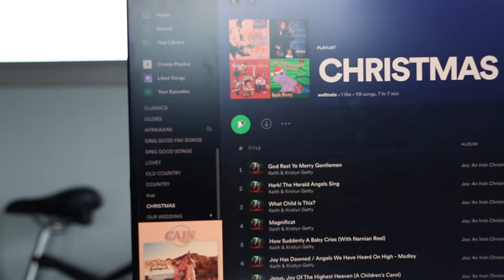Soft Gingerbread Cookies | Chewy Molasses Ginger Cookies | Christmas Gingerbread Cookies Dough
Soft gingerbread cookies made by my great Ouma Bab's are soft, chewy, and packed with lots of flavour.

Whether you like thin gingerbread cookies or thick gingerbread cookies, this recipe is suitable for both ways. With a cookies roller, roll the cookie dough until about 1/2 inch thick - for a gingerbread cookies that is thick and soft. Otherwise, you can roll the dough to about 1/4 inch if you prefer thin gingerbread cookies that are still chewy but moving in the direction of gingersnaps.

What I love most about this recipe is that it does not require you to store the dough in the fridge overnight, or to wait for a certain amount of time before you begin cutting cookies. You can start baking as soon as your cookie dough is mixed and ready for baking.

You can start baking as soon as your cookie dough is mixed. However, that said, it can be rolled into smaller sausage sizes, covered in cling wrap and kept in the freezer for later use. Just allow the dough to defrost, roll out, press and bake when needed.

This recipe for gingerbread cookies is without molasses, as the flavour of molasses may be undesirable for some. The recipe calls for dark brown sugar instead.

It is easy to come back to this recipe year after year, once you taste the final product. It is super easy to make the gingerbread dough and that makes for an easy go to recipe when Christmas time rolls around for cookie exchanges.

TOOLS

Mixing bowls
Measuring cups and spoons
Rolling pin
Electric Mixer
Cookie baking sheets
Cookie Cutters
Cooling racks

HOW TO MAKE GINGERBREAD COOKIES

Preheat your oven to 350 degrees Fahrenheit (180 degrees Celsius).

In a large bowl mix together the flour, dark brown sugar, all spice, cinnamon, nutmeg, cloves and salt.

Use the zest side of a grater to grate the lemon or clementine peel.

There is a fast and easy trick to grate the peel of the lemon or clementine. Cover the zest side of the grater with plastic wrap. Grate the lemon or clementine over the plastic wrap. This will prevent the zest to stick in the holes of the grater. Remember to not grate the lemon too deep that the white of the lemon, which is bitter, becomes grated too. Grate only the rind of the lemon or clementine. Add the finely grated peel to the flour mixture.

Cut the softened butter in chunks into the flour mixture. Rub the contents between your fingers to work the butter well into the flour mixture.

In a separate bowl, beat the milk and eggs with an electric mixer.

Add mixed liquid to flour mixture. Now mix the final dough together with your hands. The dough will become very tough, this is good. You can add a little bit more milk if necessary, but not too much.

Use parchment paper or rubber sheets to cover your cookie baking sheets.

To begin rolling out the dough, first flour a countertop generously. Take part of the dough, roughly the size of a kiddies ball, and place on countertop. Flour the rolling pin and begin rolling out the dough.

Roll out the dough until it is roughly 1/2 an inch thick. For thinner cookies, roll out dough until 1/4 inch in thickness.

Using your cookie cutters, press the dough into cookies and add the shapes to the baking sheet.

Place baking sheets into oven and bake for 20 minutes.

Remove cookies from oven and allow to cool on cooling racks.

RECIPE FOR SOFT GINGERBREAD COOKIES

This recipe was passed down from my great grandmother Babs, whom I am only now learning about through this recipe. When recipes are shared from former generations, they carry a special value knowing that they were trusted by other family members. It brings back precious memories of our family helping my grandmother Maria bake before going on holiday to the seaside.

As I baked these cookies, I imagine my great Grandmother Babs baking it in her kitchen many years ago. I imagine it was baked by my grandmother and my parents years after Grandmother Babs.

ABOUT US

Our desire is to make the day to day needs of living our own responsibility. We want to reap the benefits of acquiring new skills, eating good tasting and foods, thinking up solutions and experiencing the accomplishments of doing things ourself. Read the stories we record, and we hope that you leave with inspiration to improve a rusty skill or spruce up an old recipe.